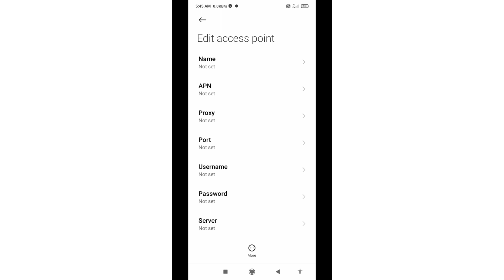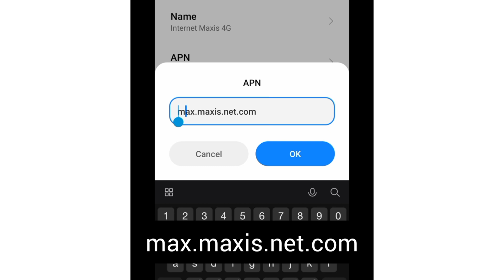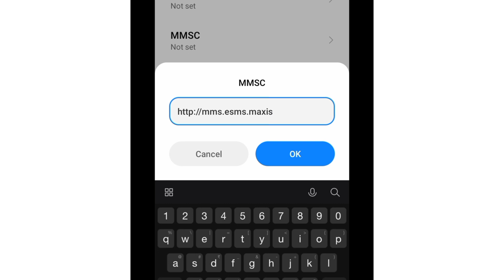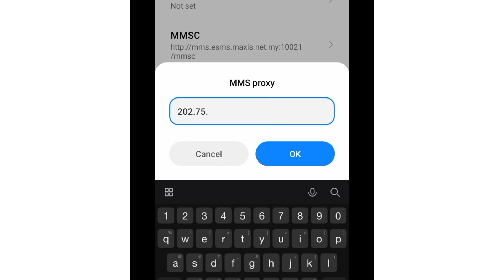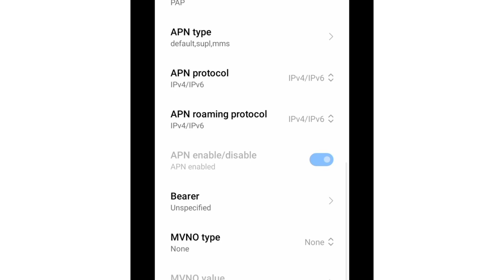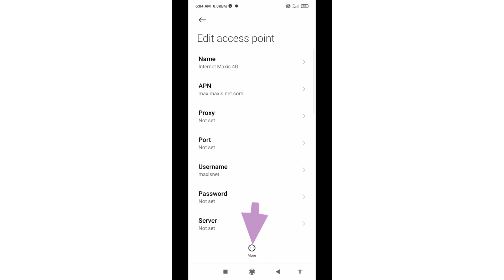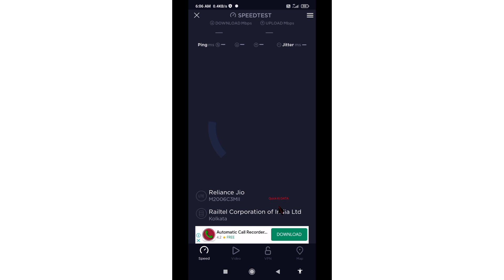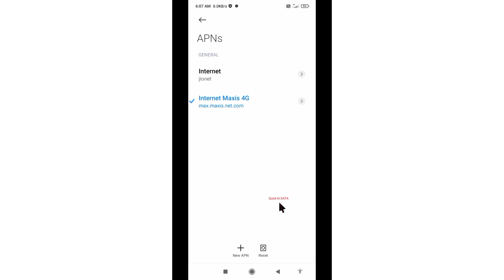new setting apn maxis 5g 2022 for android phone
Hello Friends,
 ▶Android User's.
▶APN Settings for Android
1.▶Tap the [Settings] icon in the app list screen.
2.▶Tap [More...] from [WIRELESS & NETWORKS], and then tap [Mobile networks].
3.▶Tap [Access Point Names].
4.▶From the menu button, tap [Save]. Return to APN list screen and tap the created APN radio button. The setting is now complete.